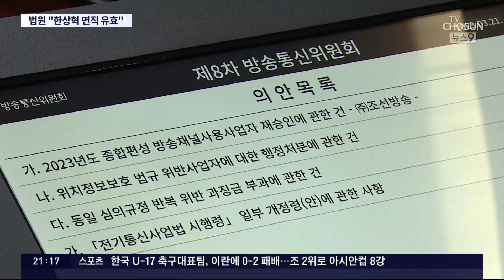법원 "한상혁, 방송 중립·공정성 수호 방기…면직 유효"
한상혁 전 방송통신위원장이 면직처분 에 반발해 집행정지를 신청했지만, 법원이 받아들이지 않았습니다. 판결을 자세히 보면 단지 한 전 위원장의 신청을 기각한 것 이상의 내용이 담긴 것으로 보입니다. 한 전 위원장은 항고 하겠다고 밝혔습니다.